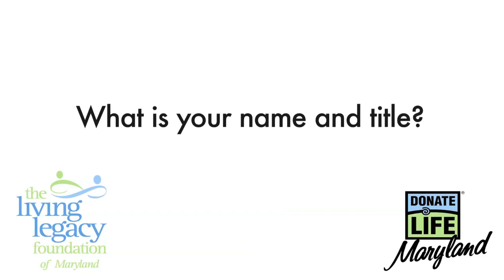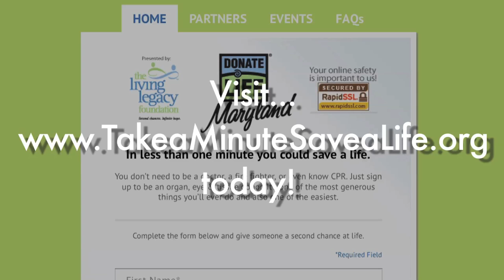The Living Legacy Foundation PSA- Behind the Scenes with Malaika-Tamu Cooper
Malaika- Tamu Cooper, Hair Care Professional Ambassador for the "Take a Minute Save a Life" campaign and Dreadz N' Headz owner and operator, sat down for an interview about her personal opinions about organ, eye and tissue donation.